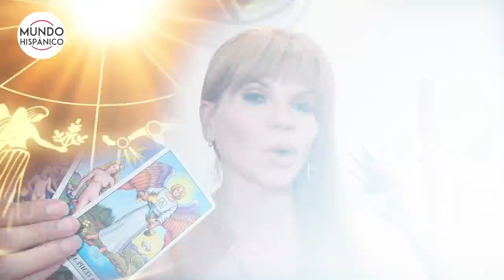Mhoni vidente predice el 21 de marzo como “el día más cabalístico del año” | Noticias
La psíquica y clarividente cubana Mhoni Vidente comparte sus reveladoras predicciones para el 21 de marzo, “el día más cabalístico del año”, aparte de adelantar que Donald Trump, ex presidente de EE.UU. pasará por un momento escandaloso.

Este 21 de marzo, y según le dicen las cartas del Diablo, la Estrella y la Templanza, se visualiza una Guerra Santa en Asia o Medio Oriente, por lo que, dice Mhoni Vidente, tendrán que levantar la economía “a como dé lugar” los grandes países que controlan el mundo, como Rusia, China, India, Estados Unidos, Israel, Alemania y Francia.